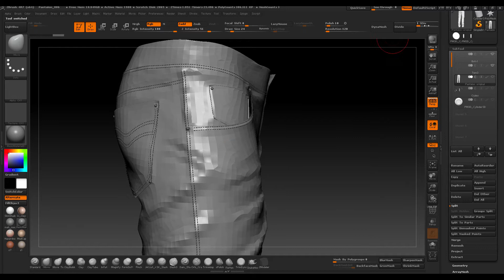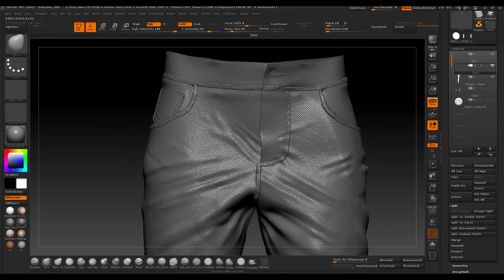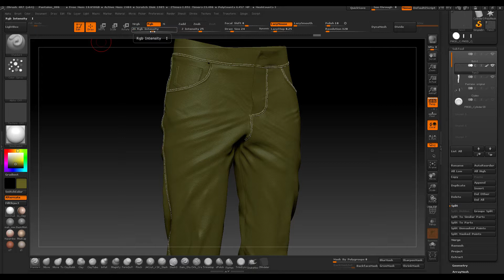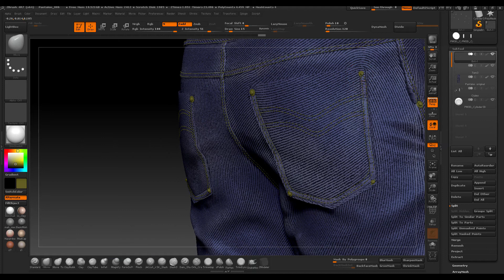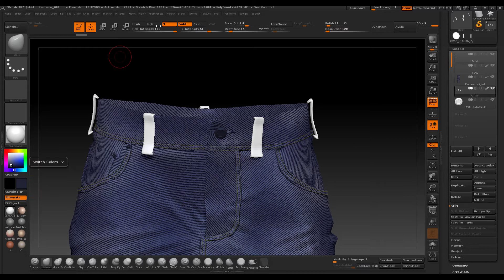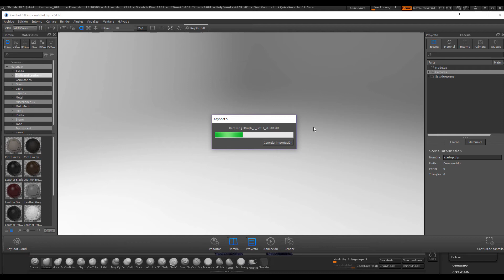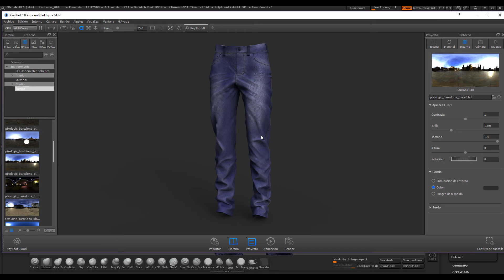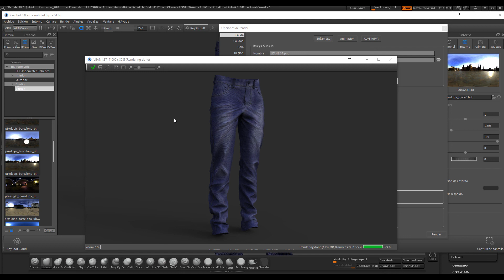Tutorial Jean en Marvelous Designer y Zbrush ::: Parte 5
Parte final de esta serie de tutos en donde finalizaremos algunos detalles y enviaremos el modelo a render en Keyshot.

Recuerda dar like al video si te ha ayudado, comentarlo y compartirlo